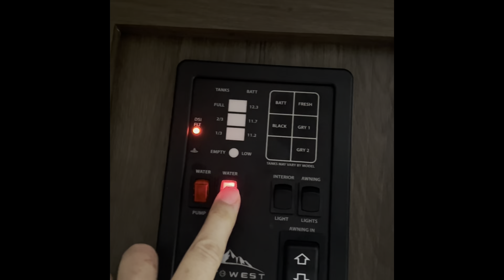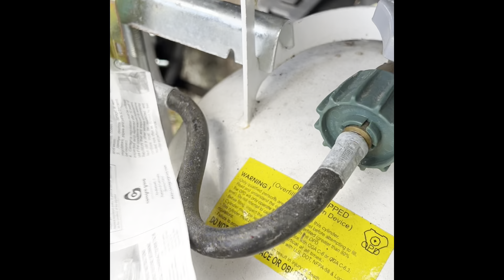No hot water!!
No hot water! We investigate our propane system and figure out the next step